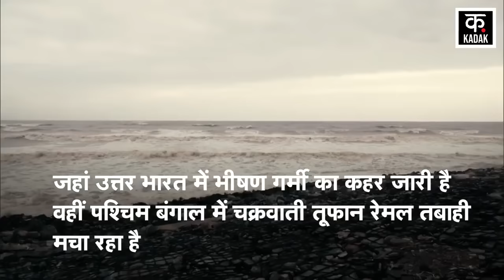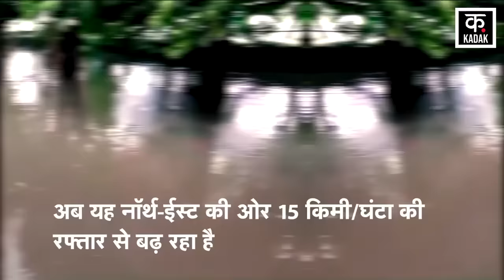Cyclone Remal Updates : पेड़ उखड़े, गई जानें... रेमल तूफान ने हर तरफ मचाई तबाही | Top News | News18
जहां उत्तर भारत में भीषण गर्मी का कहर जारी है वहीं पश्चिम बंगाल में चक्रवाती तूफान रेमल तबाही मचा रहा है. खतरनाक चक्रवाती तूफान रेमल का 26 मई की रात 8. 30 बजे पश्चिम बंगाल में लैंडफाॅल हुआ. ये तूफान पश्चिम बंगाल के कैनिंग और बांग्लादेश के मोंगला में 135 किलोमीटर प्रति घंटे की रफ्तार से आया. इस तूफान का लैंडफॉल तकरीबन 4 घंटे तक चला.